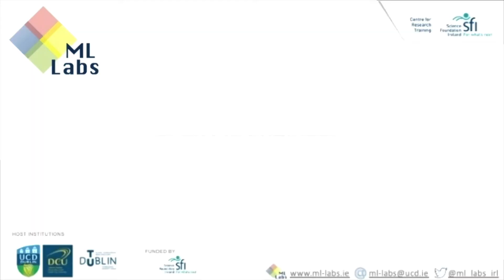Backpropagation in Deep Learning by John Glover, Head of research at Aylien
End-to-End news intelligence with Natural Language processing (NLP) through Machine Learning Algorithms work in Aylien.  Document Classification, Sentimental Analysis and Backpropagation in Deep Learning, Dimensionality Reduction